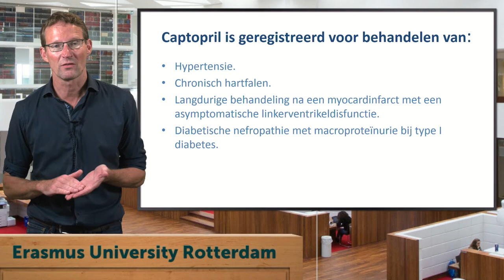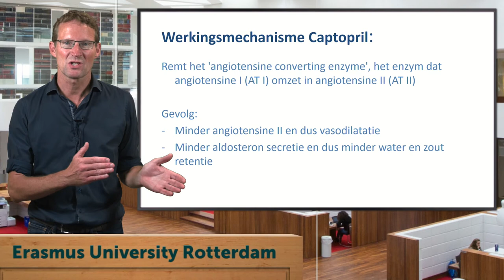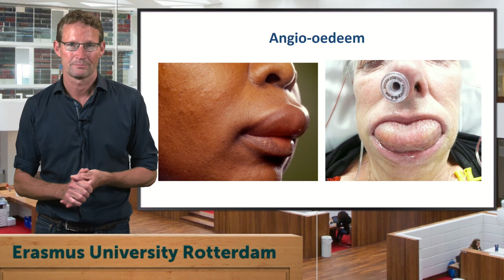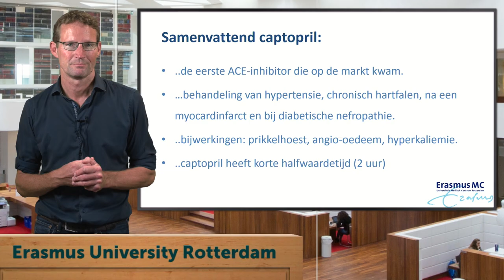Geneesmiddel van de week - Captopril